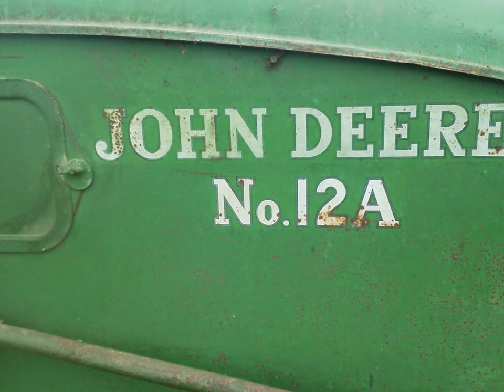2014 07 30 Craver's cutting oats old John Deere Combines extra pics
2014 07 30 Craver's cutting oats old John Deere Combines extra pics